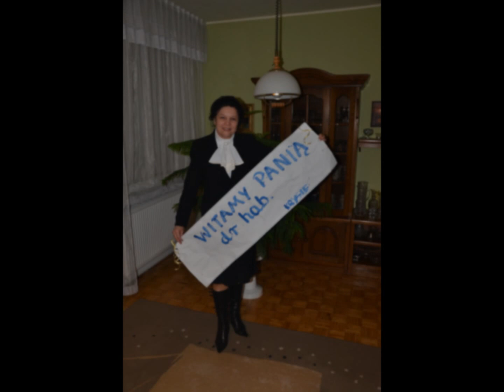Profesor Krystyna Leśniak-Moczuk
Z wykształcenia socjolog, z zawodu nauczyciel akademicki, z pasji działacvz z ludźmi i dla ludzi